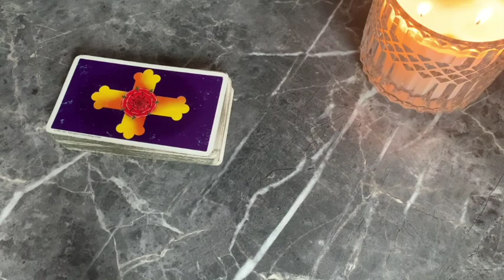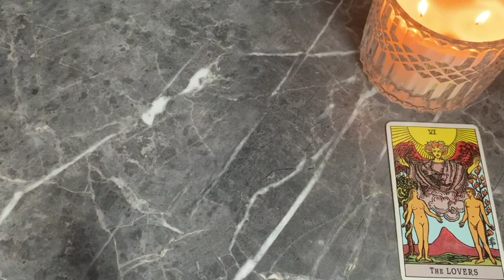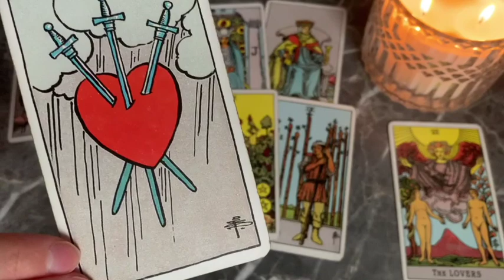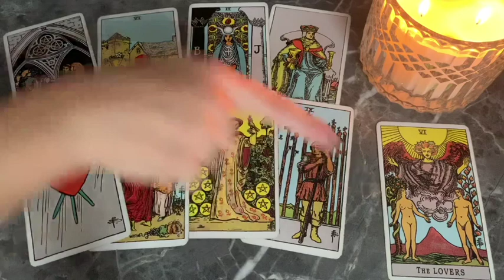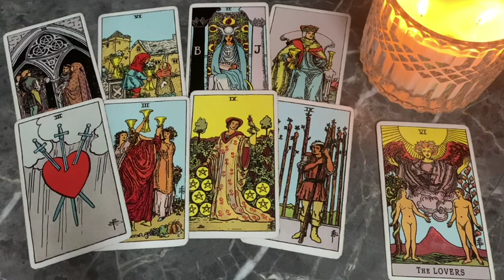LIBRA! YOUR NEXT BIG LOVE! OMG!💕✨ MID MARCH 2024 BONUS TAROT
💎 MID MARCH 2024 BONUS TAROT